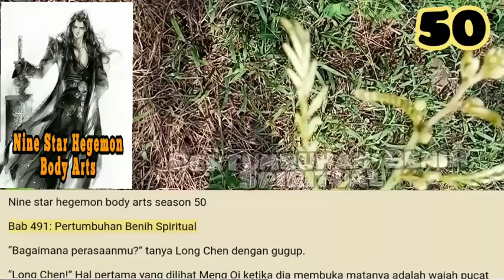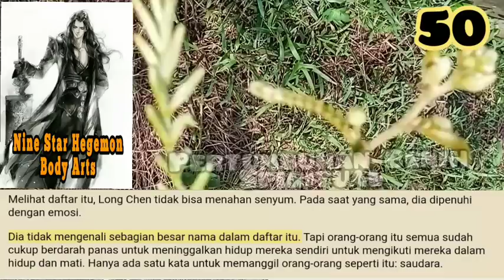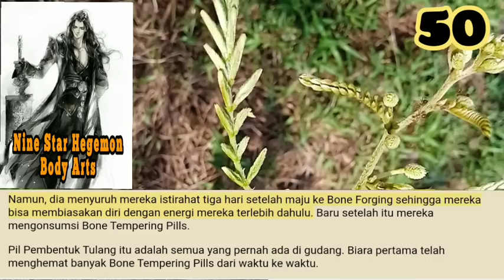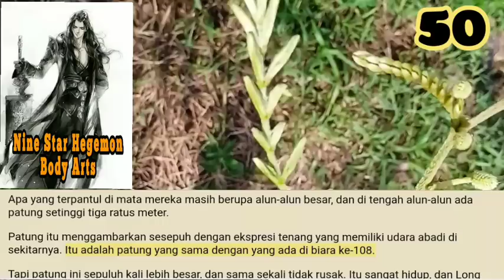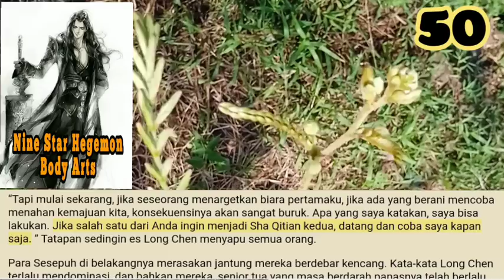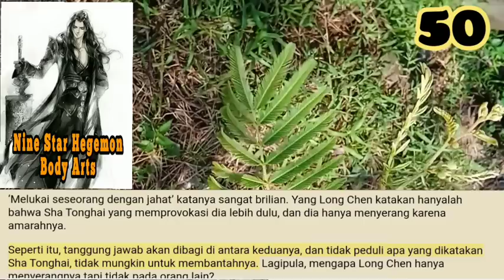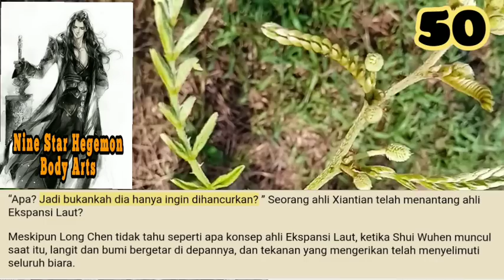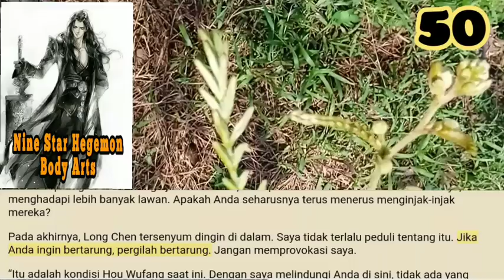Pertumbuhan Benih Spiritual, NSHBA 50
Sekarang Tu Fang adalah pemimpin sekte, dia sangat sibuk, karena biara pertama sangat besar, dan terlalu banyak tugas yang harus dia tangani.
Penghuni biara pertama yang asli telah diperintahkan oleh kepala biara untuk pergi tanpa apa-apa, dan dia mengatakan bahwa setiap pelanggar akan dibunuh. Dalam keadaan seperti itu, siapa yang berani mengambil sesuatu?

storian gallery